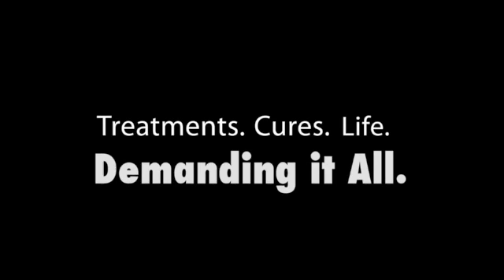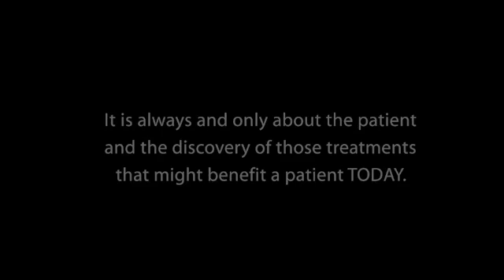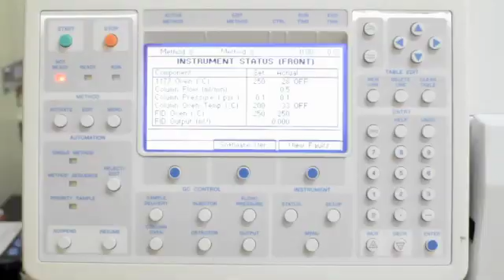University of Washington Breast Cancer Vaccine: Gateway-Funded Study Helps Michelle Fight Cancer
Michelle, a breast cancer survivor, talks about her participation in a clinical trail for a new breast cancer vaccine. This vaccine has the potential to improve the lives of millions of women affect by breast cancer. The research and clinical trials for this vaccine were funded by Gateway for Cancer Research. Help us find a cure for cancer by making a donation